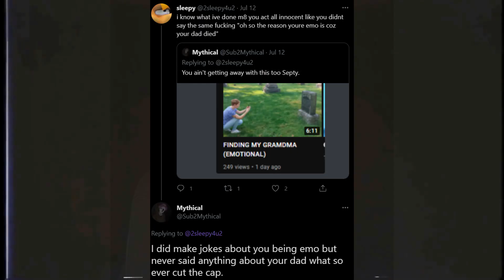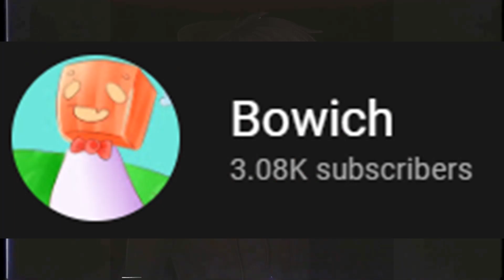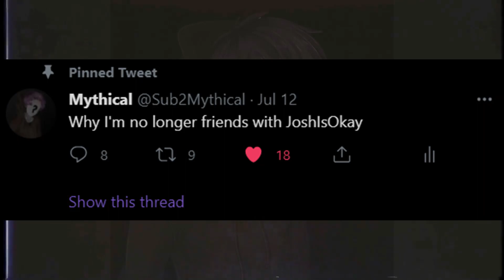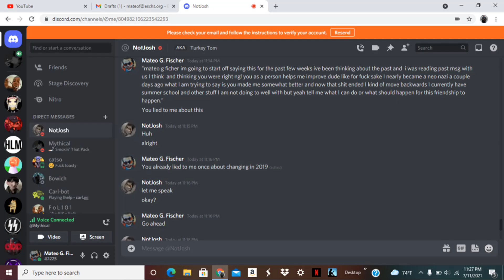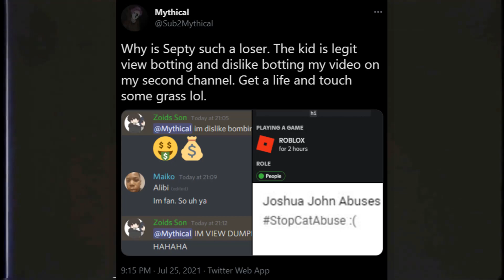The End Of JoshIsOkay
Josh leave me alone from now on loser. :)